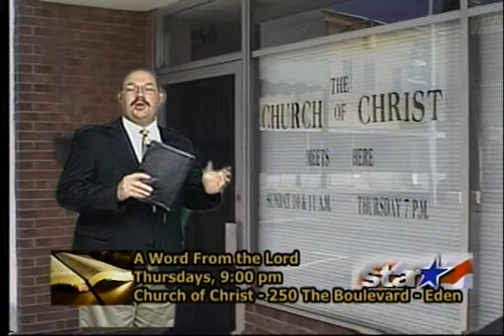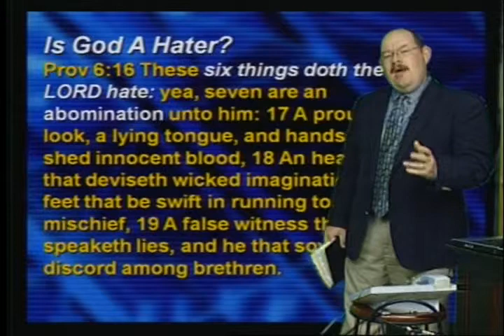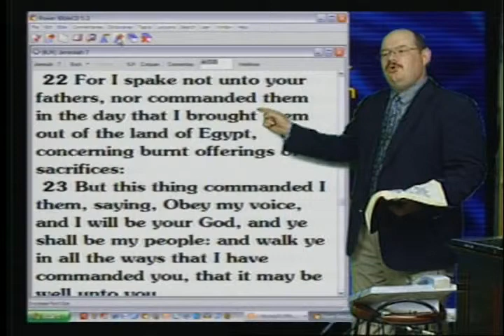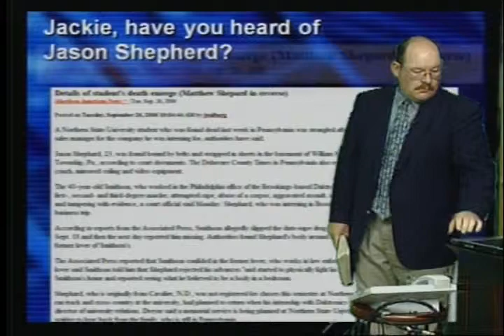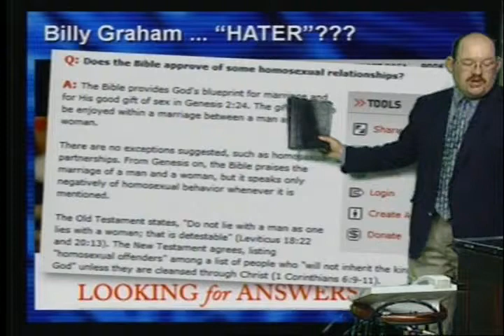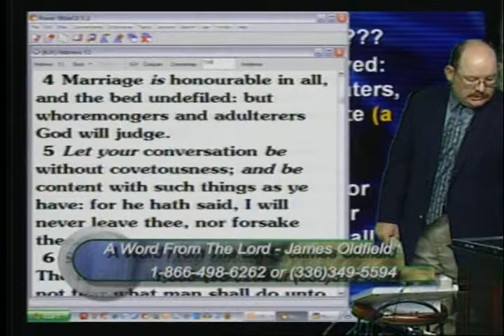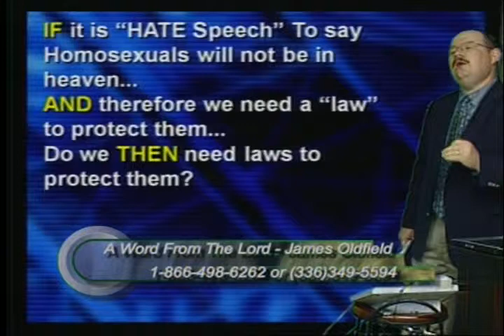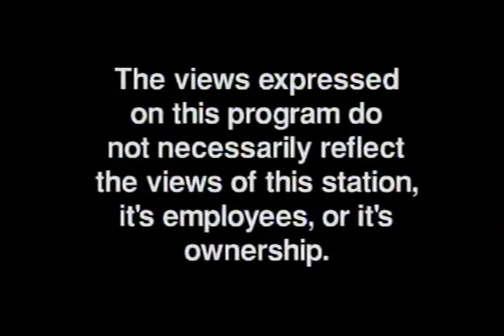God Must Be a Hater - May 14, 2009 - AWFTL - FULL episode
God Must Be a Hater